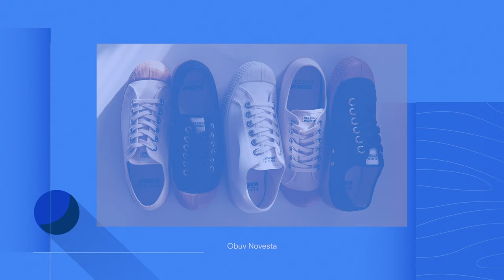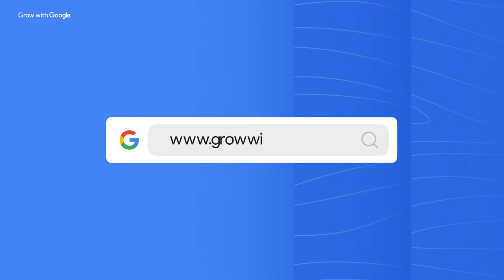#4 Tomáš Osvald prozradí jak na unikátní produkt doma i v zahraničí – Grow with Google Talks s Kovym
🇨🇿 Chceš se naučit pracovat s online údaji o tvé značce? V Akademii Analytics se dozvíš, jak pracovat s měřicími nástroji Google a jak prostřednictvím důmyslného shromažďování údajů a jejich následné analýzy podpořit rozvoj své firmy. Více info najdeš zde

A pokud chceš se svým produktem expandovat do zahraničí, vyzkoušej náš bezplatný Market Finder, který pomáhá vyhledat potenciální trhy pro export! Najdeš ho přímo tady

Pořádnou dávku inspirace ti zase přinesou osobnosti, které s námi sdílí své podnikatelské příběhy právě skrze tyto rozhovory a kde najdeš i všechny další informace, které ti pomohou nastartovat podnikání, posouvat se v osobním rozvoji nebo týmu.

Tomáš Osvald je již 5 let provozní ředitel firmy Herbert Syrups a je dalším živým důkazem,
že zkušenosti ze zahraničí jsou zkrátka k nezaplacení, obzvláště ve startupovém prostředí.
Co Tomáše naučila práce na Sibiři a v Hong Kongu, proč se vrátil zpátky na Slovensko
a je rozdíl mezi podnikáním v Česku vs. na Slovensku? To se dozvíte v nejnovějším videu ze série Grow with Google Talks s Kovym.

🇸🇰   Chceš sa naučiť pracovať s online dátami o tvojej značke? V akadémii Analytics sa naučíš, ako pracovať s meracími nástrojmi Google a ako prostredníctvom dômyselného zhromažďovania dát a ich nasledovnou analýzou podporiť rozvoj svojej firmy. Viac info nájdeš tu:

A pokiaľ chceš so svojim produktom expandova do zahraničia, vyskúšaj náš bezplatný nástroj Market Finder, ktorý pomáha vyhľadať potenciálne trhy pre export! Nájdeš ho na odkaze tu:

Poriadnu dávku inšpirácie ti prinesú tiež osobnosti, ktoré s nami zdieľajú svoje podnikateľské príbehy, prostredníctvom rozhovorov. Navštív tiež , kde nájdeš všetky ďalšie informácie, ktoré ti pomôžu naštartovať podnikanie!

Tomáš Osvald je už 5 rokov prevádzkovým riaditeľom firmy Herbert Syrups a je ďalším živým dôkazom, že skúsenosti zo zahraničia sú skrátka k nezaplateniu, najmä v startupovom prostredí.
Čo Tomáša naučila práca na Sibíri a v Hong Kongu, prečo sa vrátil späť na Slovensko a aký je rozdiel medzi podnikaním v Česku a na Slovensku? To sa dozviete v najnovšom videu zo série Grow with Google Talks s Kovym.

Odkazy ve videu:

- Naučte se používat službu Analytics
- Expandujte s firmou do dalších zemí

Obsah videa:

00:00 - Intro
00:39 - Podnikání v Čechách vs. na Slovensku
01:25 - Tomášovy zkušenosti ze zahraničí
05:25 - Startup iniciativy na Slovensku
06:31 - Návrat na Slovensko
08:27 - Vznik Herbert Sirupy
09:14 - Zužitkování zkušeností ze zahraničí
10:36 - Jak se odlíšiť od konkurence
12:31 - Rychlé otázky
16:12 - Označení vyrobeno v ČR/SR - může to být problém?
17:35 - Market Finder*
17:49 - Herbert a Grow with Google
18:41 - Grow with Google Business Academy*
19:31 - Inspirativní příběh značky z našeho regionu
20:41 - Podnikání v Asii vs. v Europě
21:44 - Jít na zkušenou do zahraničí?
22:35 - Takeaways
24:14 - Outro